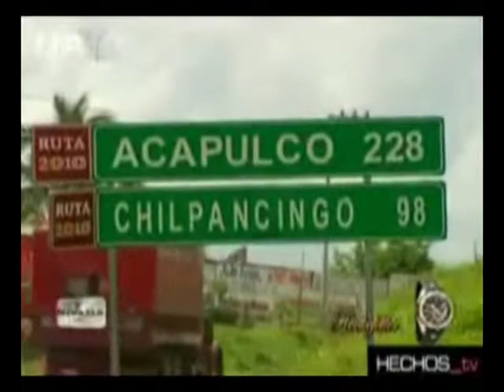3 La Curva de la muerte Jose Trujillo